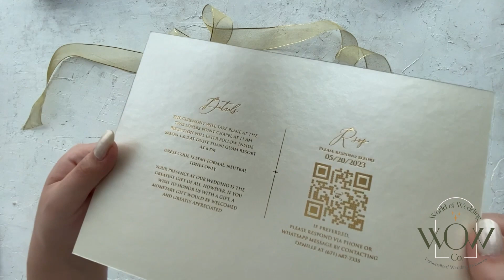Ivory Embossed Wedding Invitation with Gold Foil - 105IVG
Showcase the elegance of your wedding with this beautiful ivory embossed invitation featuring stunning gold foil lettering.  The classic design creates a timeless impression, perfect for your special day.

This invitation offers the option to include:

A QR code for easy RSVPs
Wedding website details on the back